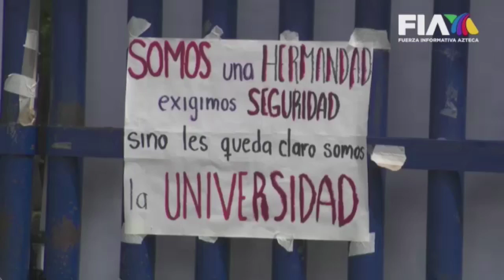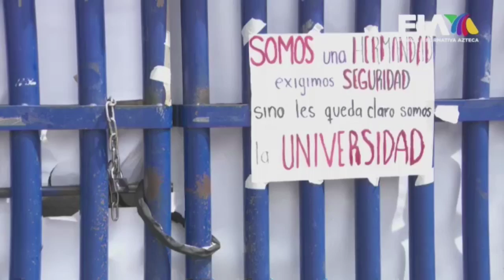¡MANTENDRÁN PARO DE CLASES! | UAM Xochimilco seguirá en paro tras asalto; plantel Azcapotzalco apoya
Continúa paro y se suma otra UAM

La UAM Xochimilco continúa en paro tras el asalto y la golpiza que recibió unos de sus estudiantes dentro del plantel. En apoyo, la UAM Azcapotzalco se sumó al paro.

Reporta: Rubén Mendoza para AztecaNoticias.